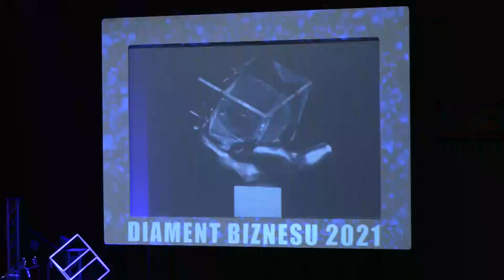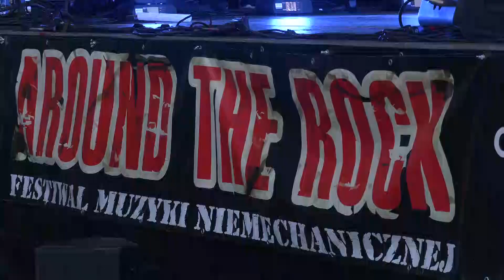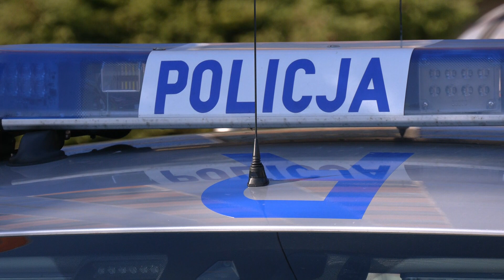Czerwionka-Leszczyny na antenie maj 2022